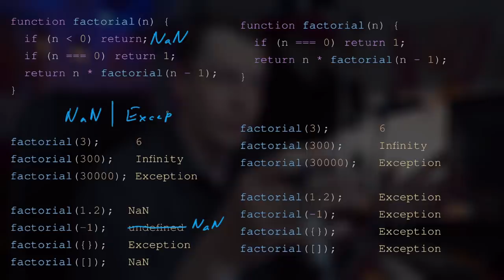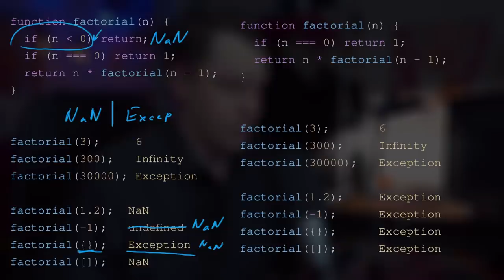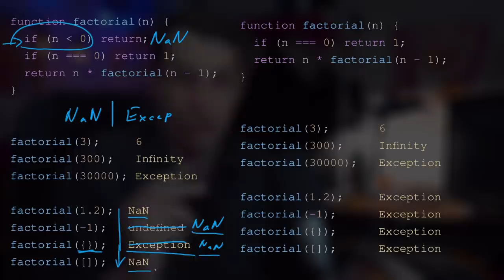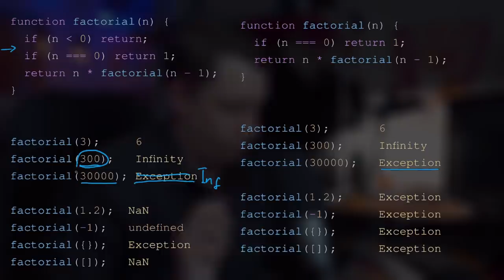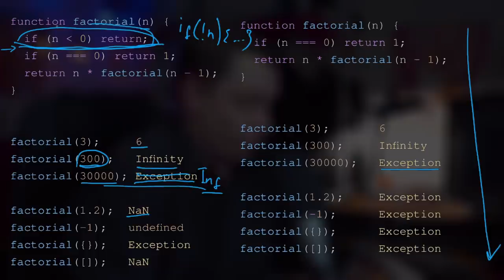Разбираю и объясняю пример хорошего и плохого кода